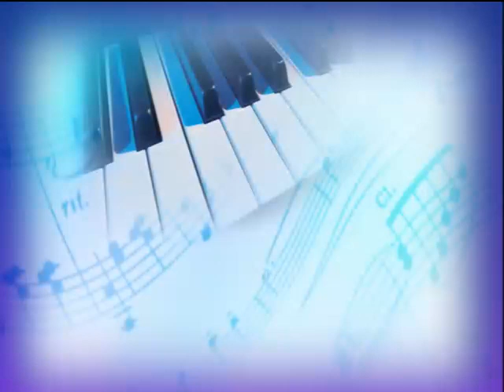338 - 2000 ФОРТЕПИАННЫЙ ФЕСТИВАЛЬ ПОДСНЕЖНИК VHS 252